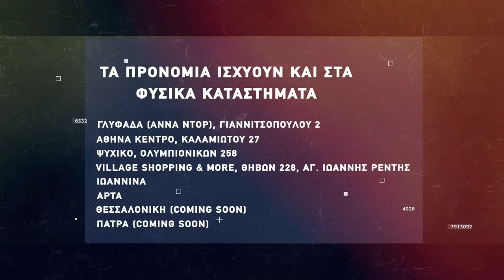Basketaki The LEague - Ανυπόταχτοι Γαλάτες Vs Γιουγκοπιάστηκα (4/4/2022)